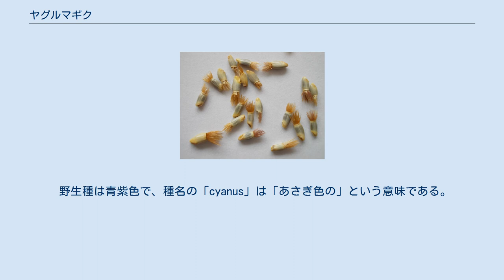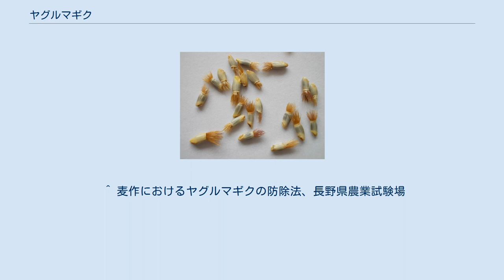ヤグルマギク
ヤグルマギク（矢車菊、学名 Centaurea cyanus）は、キク科ヤグルマギク属の1種である。
 和名ではヤグルマギクと呼ばれており、近年一部でヤグルマソウとも呼ばれた時期もあったが、ユキノシタ科のヤグルマソウと混同しないように現在ではヤグルマギクと統一されて呼ばれ、最新の図鑑等の出版物もヤグルマギクの名称で統一されている。
 野生種は青紫色で、種名の「cyanus」は「あさぎ色の」という意味である。
属名の「Centaurea」は、ギリシャ神話に出てくる半人半馬の怪物ケンタウルスから。
 ヨーロッパ原産。
もとは麦畑などに多い雑草だったが、園芸用に改良され紫、白、桃色などの品種が作られた。
ドイツ連邦共和国、エストニア共和国、マルタ共和国、フランス共和国の国花として扱われている。
 耐寒性一年生植物。
ヤグルマギク属の別種には多年草のものもある。
 高さは20～100㎝で、全体が毛で覆われるため白みを帯びて見える。
夏に筒状花からなる矢車状の花が咲く。
種子は痩果で、短い毛が付く。
 日本には明治時代に導入されたが、現在では帰化植物として野外でも多く見られる。
原産地同様に麦畑に侵入すると、収量を5割から9割も減らす強害雑草となるため恐れられている。
 ヤグルマギクの種子 東北地方以北または寒さの厳しい中部山岳地帯では春播きにするが、関東地方以西の平地では秋まきにする。
現在販売されているタネはほとんどが寒咲種で、8月末にまき、暖かな日だまりに植えておいてやると、年内に開花する。
普通は9月下旬に播種し、4月頃から咲かせる。
 病虫害も少なく、丈夫な草花で、花壇や家庭の切り花などに用いられる。
このため、上記のような問題も発生するので注意が必要である。
 その青紫色の美しさから、最高級のサファイアの色味を「コーンフラワーブルー」（ヤグルマギクの花の青）として引き合いに出される。
 ノヴァーリスの小説『青い花』（邦題；原題は「ハインリヒ・フォン・オフターディンゲン」）に登場する青い花（ロマン主義の象徴ともされる）はヤグルマギクといわれる。
 ツタンカーメン王の棺の上にはヤグルマギク、蓮、オリーブ等で作られた花輪が載せられていた。
 マリー・アントワネットが好んだ花であり、洋食器の『小花散らし』の模様は彼女がデザインしたヤグルマギクの柄に由来する。
 ^ 麦作におけるヤグルマギクの防除法、長野県農業試験場